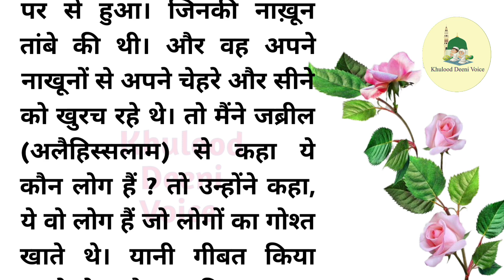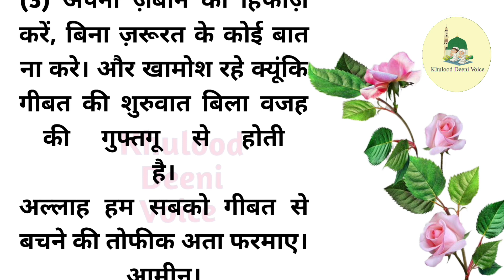गीबत करने का अंजाम। Suvichar। hadees।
यह 10 नाम लड़कों के ना रखें, Hajj Live 2023 | Makkah Live Hajj | Arafah Live Mina Live | Haj 2023 Makkah Today | Labbaik Takbeer, Allah Ka Wali Hota Kaun Hai, bakra eid ka roza rakhna kaisa hai | बकरा ईद का रोज़ा रखना कैसा है | eid ul adha ka roza 2023, हज का पहला दिन हाजी मिना को रवाना| hajj 2023|hajj ka tarika| hajj ki video|today hajj video, bakra eid ke kitne roze rakhna chahiye | eid ul azha ke 9 roze | bakra eid ke 9 roze, 120वें उर्स -ए-शाहजी मियां दुआ को उठे हजारों हाथ, Thapki Pyar Ki | थपकी प्यार की | Ep. 343 | Thapki And Bihaan Get Close To Each Other, How Our Premium Tent Looks like, रोज़ाना घर में बैठ कर 2 मिनट सुन लेना दौलत ही दौलत होगी जो मांगोगे सब मिलेगा Dolat ka wazifa, Bepanah Pyaarr | बेपनाह प्यारApni Pasand Ki Shadi❤️Karne Se Pehle Ye Video Zarur Sune// Sayyeda Mannat Qadri ka Latest Bayan...
यह 10 नाम लड़कों के ना रखें || 10 Names Haram For Baby Boy || Muslim Boy Names 2023 || Noore hadees
जानिए! अल्लाह किन लोगो को अमीर बनाता है? 😲| मूसा अलैहिस्सलाम का अल्लाह से सवाल | an islamic story |
यह 10 नाम लड़कों के ना रखें || 10 Names Haram For Baby Boy || Muslim Boy Names 2023 || Nabi ka noor
Namaz Ke Baad Sar Par Hath Rakh Kar Kya Padhte Hai | Namaz Ka Tarika | Part 42
Bimariyan,musibatein, pareshaniyan kiyon ati hai in se bachne ke liye kya kare@qaswa2086
Hazrat Musa Alaihissalam Ka Allah Se Sawal ? ए अल्लाह तू किन लोगों को अमीर बनाता हैं ? Noore hadees
Hijra | Kinner | -- कहाँ है आज़ादी ?? एक बार ज़रूर देखें❗️| Short Film | Sachin Gupta
Bharat Ke Is Gaon Mein Hua Allah Ka Bahut Bada Karishma 😱 ALKAHU AKBAR
सुरह मुल्क सूरह फातिहा सुरह यासीन की फज़ीलत _ سورہ ملک سورہ فاتحہ سورہ یٰس کی فضیلت
easy top Arabic mehndi design-weddingDulhan special mehndidesign-simple#henna
इस सूरह को सिर्फ़ सुन लो सुनते सुनते बिगड़े काम बन जाएंगे | Surah Maryam- GS World
मां बेटा। suvichar। an emotional story। heart touching story#motivational hindi @khuloodvoice
हुद हुद का वाकिया। hud hud ka waqiya। hindi islamicbayan waqia story @khulooddeenivoice
mard ko🌷 Jannat mein🌹 72 hore milenge 🥱auraton ko🥱 kya milega#islamicstory
Hakeem Luqman k Bete or Farishte ka Waqia | islamic story | moral story | islamic video
Surah Fatiha 41 Martaba Is Tarah Padhe Jo Suchoge Wo Pura Hoga B